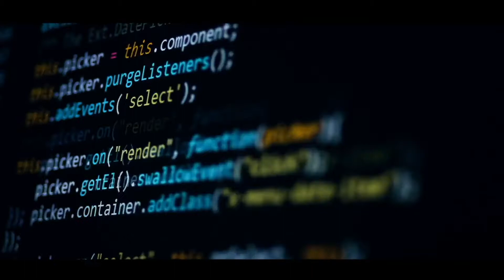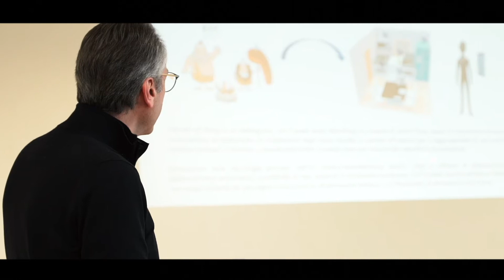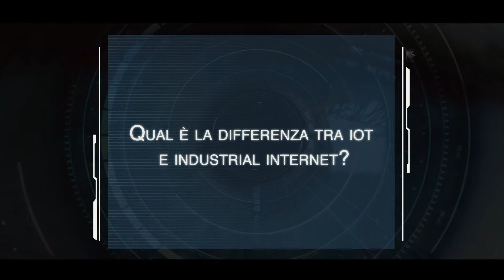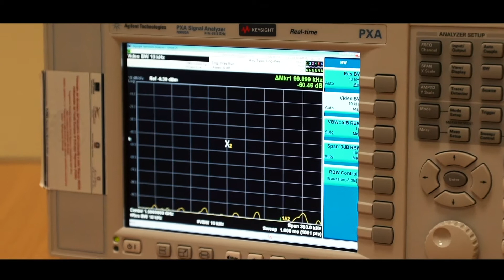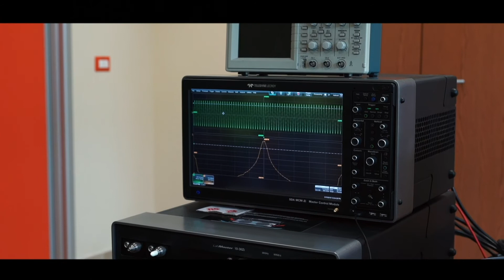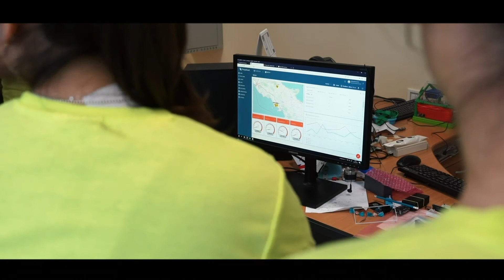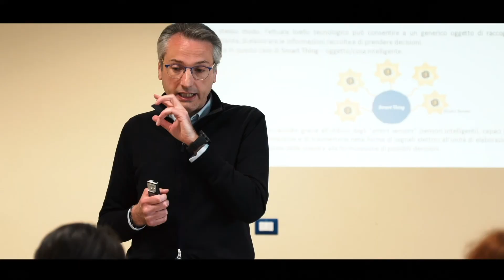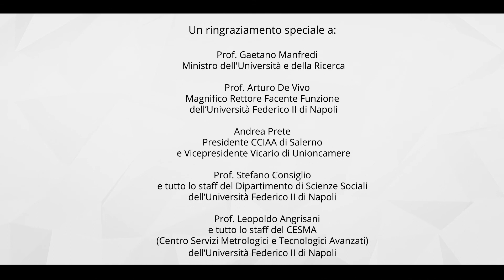Intervista integrale a Leopoldo Angrisani - Internet of Things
I giovani ricercatori del Dipartimento di Scienze Sociali dell'Università di Napoli Federico II hanno intervistato Leopoldo Angrisani, Professore Ordinario di Misure Elettriche ed Elettroniche presso il Dipartimento di Ingegneria Elettrica e Tecnologie Informatiche della Federico II e Direttore del Centro CESMA (Centro Servizi Metrologici e Tecnologici Avanzati).

Societing4.0 - Che cosa sono le tecnologie 4.0 è una miniserie multimediale che rientra nelle proposte di Rai per l’Inclusione Digitale e diffusa su Rai Cultura, che prevede sei video-interviste a luminari delle tecnologie 4.0 realizzate dai ragazzi del Dipartimento di Scienze Sociali dell’Università Federico II di Napoli. Le sei puntate hanno un focus su Robotica, Big Data, Intelligenza Artificiale, Stampa 3D, IoT, Realtà Virtuale/Aumentata.

I ragazzi dell’Ateneo che hanno partecipato al tirocinio come “Facilitatori della Trasformazione Digitale delle PMI”, sotto la Direzione Scientifica del Prof. Alex Giordano, hanno visitato i laboratori dove nascono e si sviluppano progetti tecnologici 4.0, e gli esperti hanno risposto con un linguaggio semplice e alla portata di tutti su cosa siano realmente le tecnologie abilitanti e quali le loro applicazioni e utilità per il nostro tessuto economico.